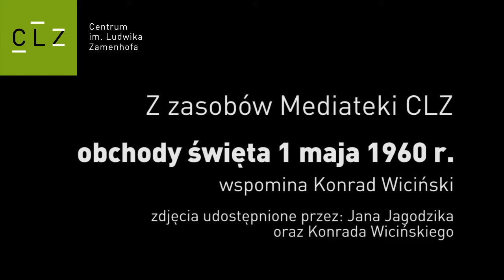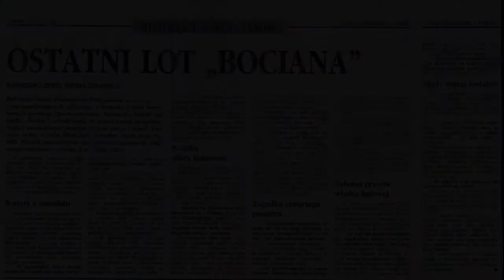Rozbicie samolotu podczas obchodów święta 1 maja 1960 r. Wspomina pilot Kornard Wiciński.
Z zasobów Mediateki CLZ
Obchody święta 1 maja 1960 r.
Wspomina Konrad Wiciński
Zdjęcia udostępnione przez: Jana Jagodzika, Konrada Wicińskiego

Film jest fragmentem zrealizowanego nagrania w ramach nowej ścieżki tematycznej w Mediatece CLZ, która jest w trakcie przygotowań.